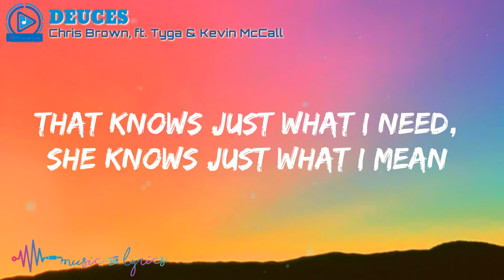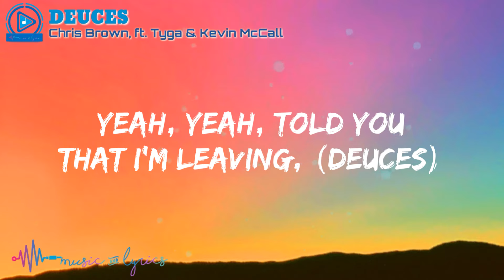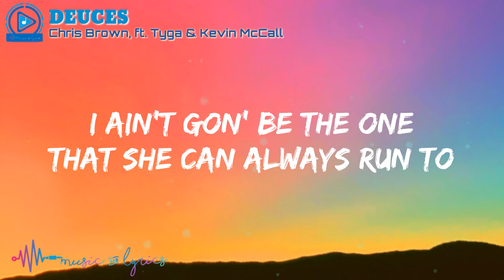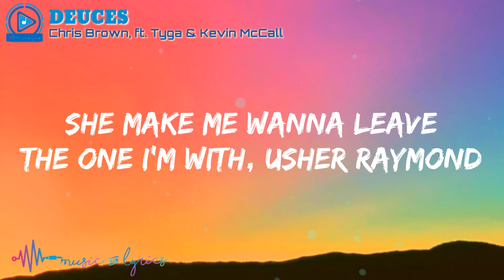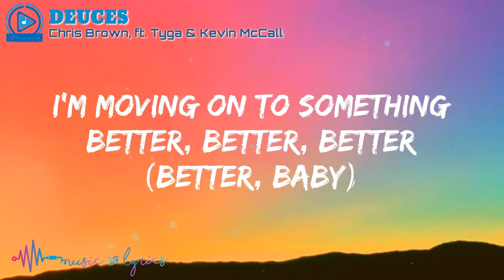Chris Brown -Deuces (Lyrics) Ft. Tyga & Kevin McCall | TikTok Song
Tiktok song deuces | by Chris Brown Lyrics